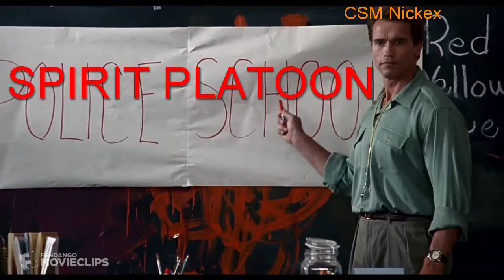Spirit Platoon Has A New Leader